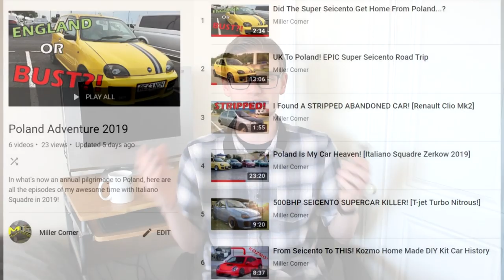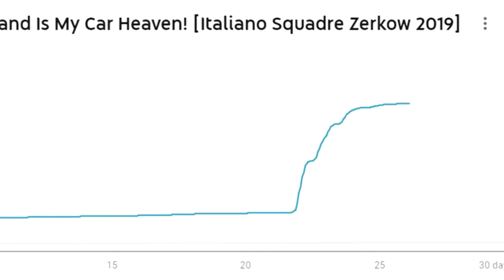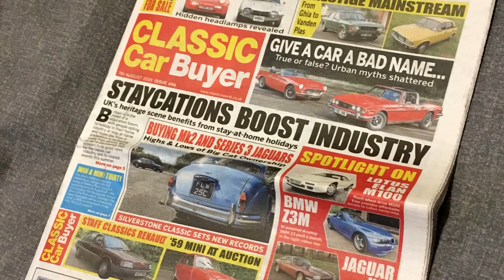I Went VIRAL IN POLAND! [Miller Corner Channel Update]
It’s been a couple of weeks since the end of the Italiano Squadre Poland 2019 series finished and with plenty going on in the background with Super Seicento, the Punto TwinAir, my job at Classic Car Buyer and more, it’s time for a little update...